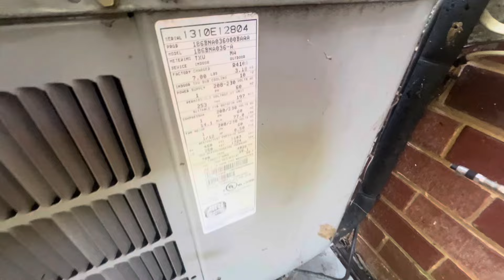HVAC Heaven - Bryant, Carrier, Payne, Frigidaire, & Mitsubishi Air Conditioners Running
Some interesting units near my house. Three of these were at single family homes but one wasn’t too risky to film at and the other two were for sale.

Filmed June 21, 2024 at 3 PM and it was 94 degrees, & June 22 at 7:15 AM and it was 79 degrees